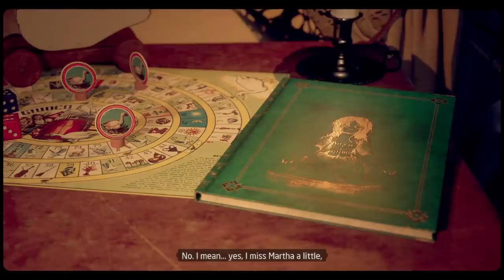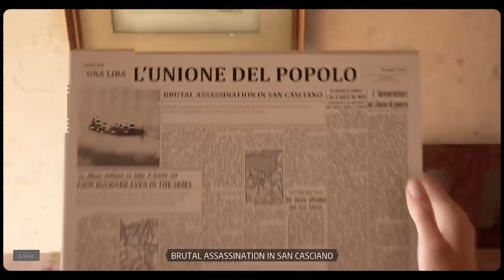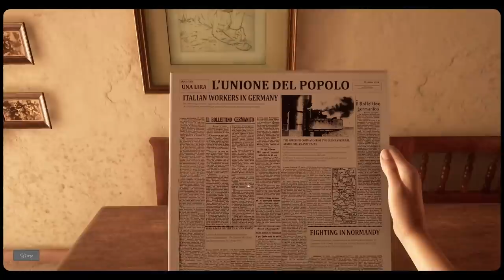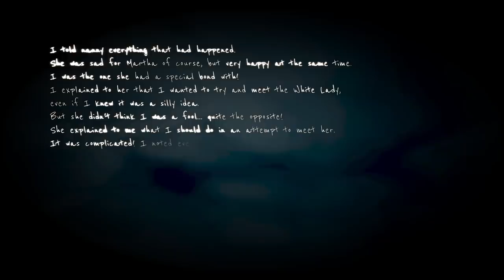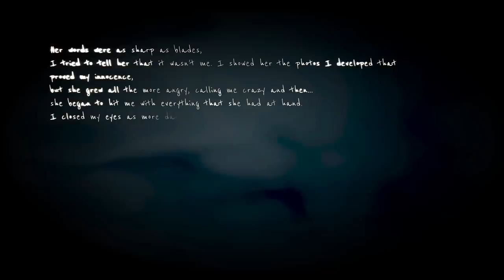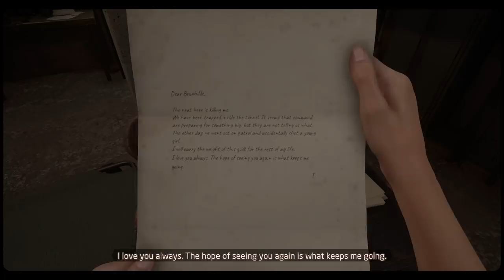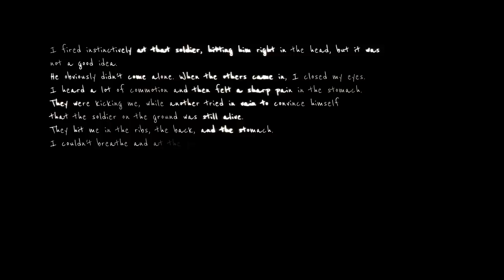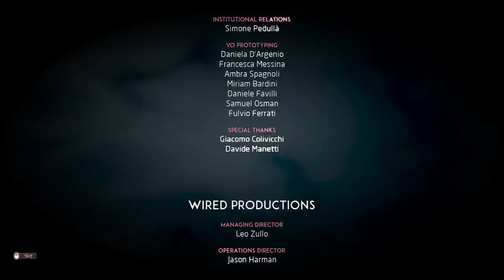A GAME THEY TRIED TO CENSOR | Martha Is Dead (Uncensored) - Full Longplay